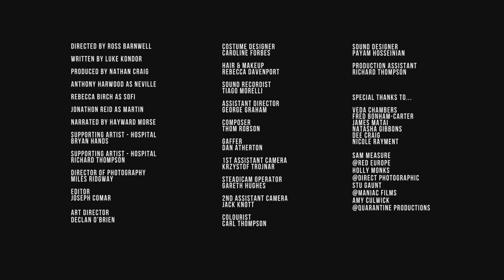Sensitive Neville - My RODE Reel 2014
Cast

Neville: Anthony Harwood
Sofi: Rebecca Birch
Martin: Jonathon Reid
Narrator: Hayward Morse
Supporting Artist: Bryan Hands

Crew

Director: Ross Barnwell
Writer: Luke Kondor
Producer: Nathan Craig
Director of Photography: Miles Ridgway
Editor: Joseph Comar
Art Director: Declan O' Brien
Costume Designer: Caroline Forbes
Hair & Makeup: Rebecca Davenport
Sound Recordist: Tiago Morelli
Assistant Director: George Graham
Composer: Thom Robson
Gaffer: Dan Atherton
1st Assistant Camera: Krzystof Trojnar
Steadicam Operator: Gareth Hughes
2nd Assistant Camera: Jack Knott
Colourist: Carl Thompson
Sound Designer: Payam Hosseinian
Production Assistant: Richard Thompson

BTS Camera Operator: Sarah David
BTS Camera Operator: Ruth Ingamells
BTS Editor: Matt Comerford
BTS Sound Mixer: Matthew Lomax
BTS Stills Photographer: Guy Sinclair

Special Thanks to:

Veda Chambers
Fred-Bonham-Carter
James Matai
Natasha Gibbons
Dee Craig
Nicole Rayment
Luca Giurleo

Sam Measure @ Red Europe
Holly Monks @ Direct Photographic
Stu Gaunt @ Maniac Films
Amy Culwick @ Quarantine Productions